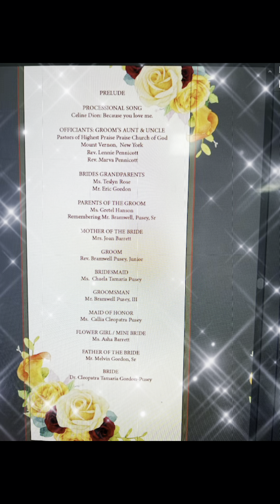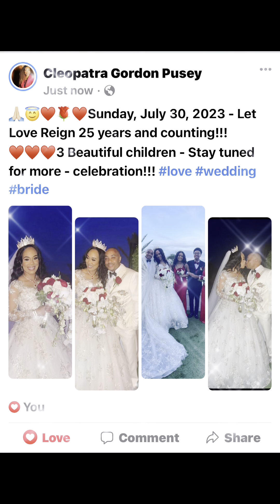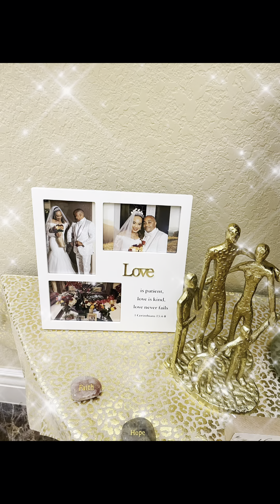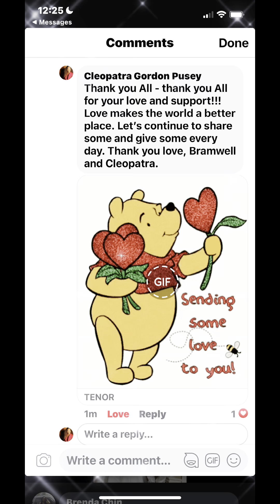🙏🏼♥️😇We still Do! Love story of Bramwell & Cleopatra - 25 yrs of marriage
🙏🏼♥️🌹♥️🙏🏼😇We still Do!!! Love story of Bramwell  and Cleopatra, celebrating 25 years of marriage - July 25, 1993 to July 25, 2023.

♥️🌹♥️ Love of a lifetime♥️🌹♥️
Bramwell and Cleopatra- 25 years and counting!!! 🙏🏼😇♥️🌹♥️😇🙏🏼

Bramwell and Cleopatra

🙏🏼😇💐♥️Hello Life Is Beautiful, family and friends, blessed to be a blessing! 😇

♥️🌹Bramwell ♥️ Cleopatra 🌹♥️

25 years and counting! Hip hip hooray!!!

Re-established Sunday, July 30, 2023

Thank you all very much for your Love, words of affirmation., kindness  and support. Have an awesome week.♥️🙏🏼😇

💐♥️Dr. Cleopatra Gordon-Pusey, M.D.

🙏🏼♥️🌻🙏🏼😇💐🙏🏼😇 ♥️🇺🇸Hello Life Is Beautiful , family and friends! On this special month we would like to say From our hearts to yours please have a safe, blessed and Fantastic year. May God’s hand continue to be upon each and everyone of us.

May God continue to bless keep and cover each and everyone of us!!  Stay safe!!!

😇🙏🏼♥️ Dr. Cleopatra Gordon Pusey

New year - New beginnings – Life Is Beautiful blessing made just for you.  Made to inspire you to encourage you to remind you that with God all things are possible. Faith without works is dead so let’s do our part and let God do His. So let us  continue to spread his love.  Let us let’s God‘s light so shine before men that others may see His good work and glorify Him.

 We trust you had an awesome week. Each one teach one each one blessed one. Please be blessed by this beautiful  prayer.  Do have a wonderful and prosperous new year.   Stay blessed and let us spread love throughout the world. Thank you All for your continued love and support.  Please enjoy and be blessed.  God is awesome. God honors us when we do what is right and precious in his sight. Let us do everything as unto God and he will increase us.  Let us continue to look to God because he’s our present help in time of trouble. I hope this program blesses you and may you pass it on to others that it may bless them also. Remember  The sole purpose of man is to love God and keep his commandments.  Let us be His  hands extended on this earth. Let us continue to seek God first and all his righteousness and let everything else - be added unto us. Have an awesome day and a wonderful week.  ❤️🙏🏼💐🥰 Blessings always Dr. Cleopatra Gordon-Pusey

Giving All Praise and Honor to God for for all your love and support. Our aime on this channel is to motivate and inspire you and help you to be the best version of yourself.  We encourage us to continue to emulate - St. Matthew 6 vs 33 “Seek Ye First the Kingdom of God and All His Righteousness and everything else will be added unto You!!  With God All things are Possible.  To our Family and Friends - We thank you all for your continuous love and support over the years!!   Stay Blessed Always - WE LOVE YOU ALL!!! 🏆😇💐❤️🙏🏼
❤️Rev. Bramwell  & Dr. Cleopatra  Pusey and Family

Stay blessed stay strong!! We love you with the love of the Lord!! 😇💐❤️ Dr. Cleopatra Gordon-Pusey
Lifeisbeautifulmd.com
You tube - Life is Beautiful MD

Please enjoy and be blessed!!! Have an Awesome Year!!!  💐😇😇🙏🏼❤️ 💐Dr. Cleopatra Gordon

🥰💐🙏🏼👍🏼❤️Love Always Dr. Cleopatra Gordon-Pusey M.D.

Stay strong!  A gracious and sincere - thank you very much in advance for your continued support and beautiful words of affirmation. Blessings - Always!!
In an effort to Spread Love and Happiness!! There are over 100 plus videos present.  Please go to you tube
Channel Link 😇👍🏼💐
bramwell2900 “
Download or appt by texting
Gusto To 36260